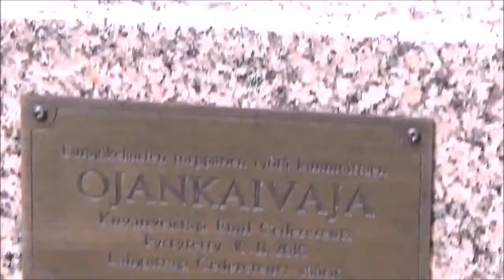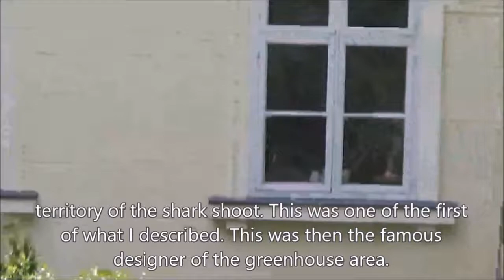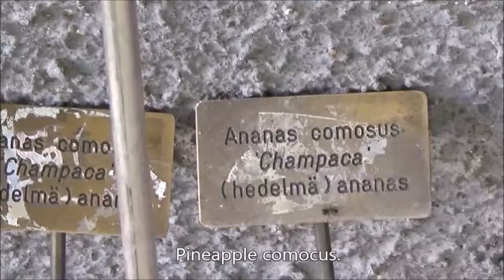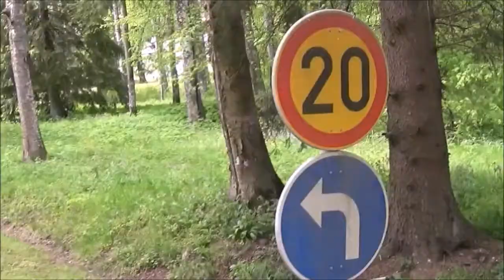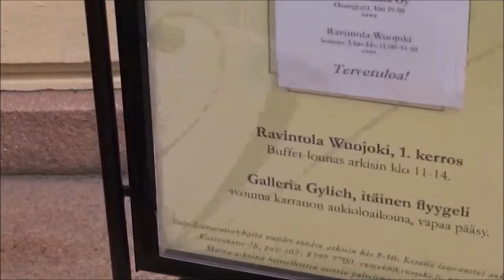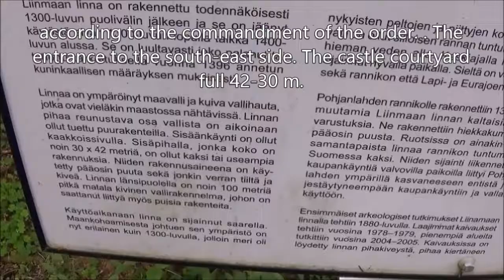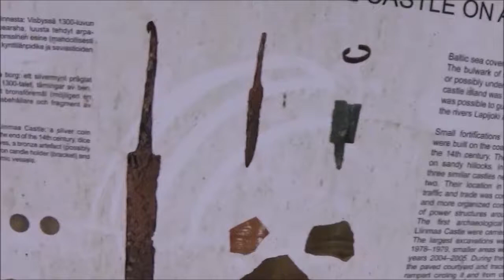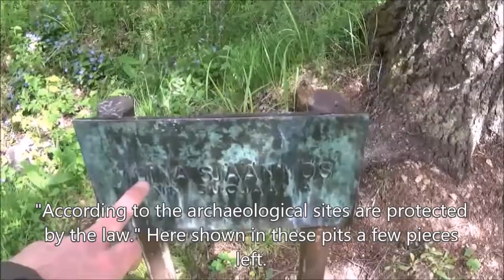Arto Lauri 119.President